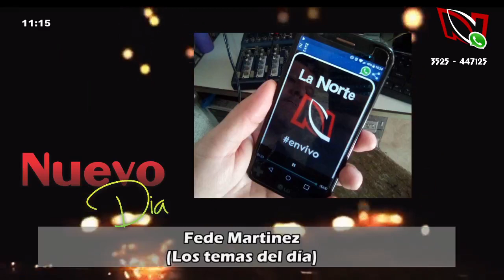Cecilia Garay, Concejal de Villa del Totoral.